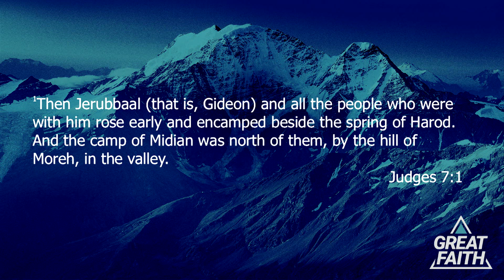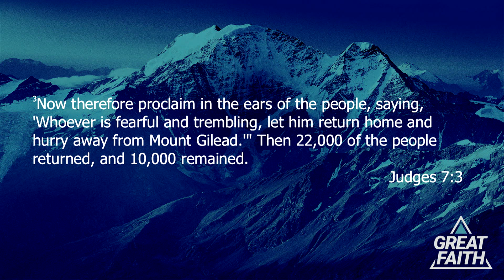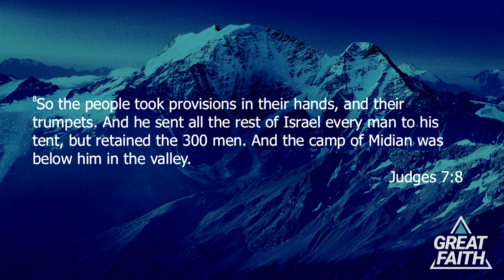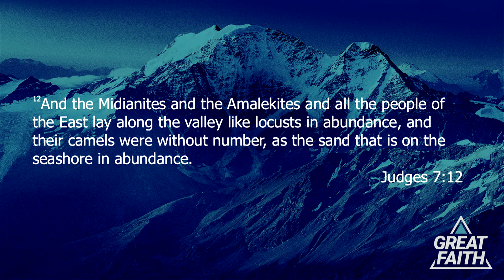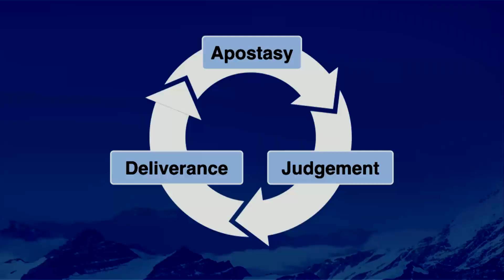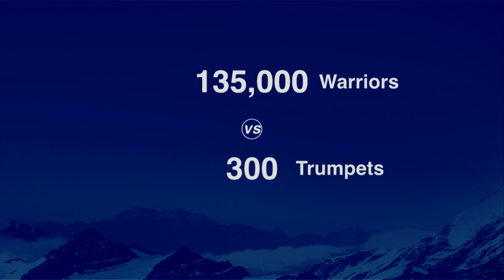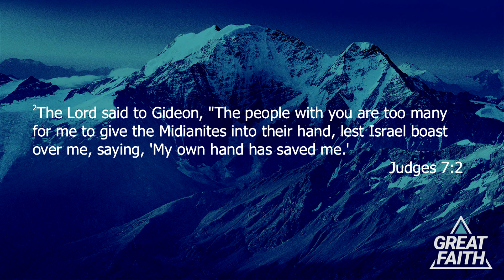Great Faith: Against All Odds